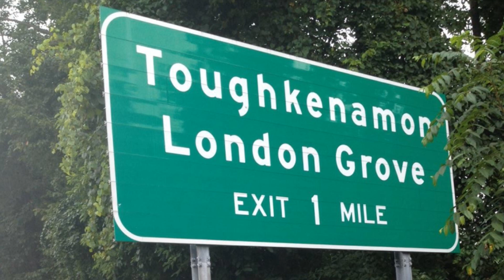Dementia | Food, Travel, Chores and Some Fun Outdoors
After lunch at Chik Fil A, we were back on the road heading towards South Jersey to enjoy some Father / Son time together and get a few chores done as well.

Proof of Purchase Code:
Licensor's Author Username: purecomposition
Licensee: Ken Keene
Item Title: Inspiring Emotional Piano
Item ID: 16129519
Item Purchase Code: 527294d7-51d2-4bc0-81b7-17e4f16b2d22